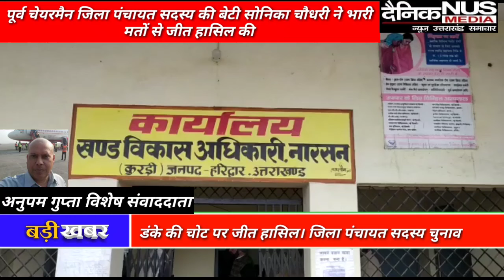मंगलोर नारसन ब्लॉक में जिला पंचायत सदस्य हेतु कोठवाल सीट वार्ड नंबर 35 सोनिका चौधरी जीती राजेंद्र चौ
टॉप - रुड़की

सलग -  डंके की चोट पर जीत हासिल।

एंकर - रुड़की के मंगलोर नारसन ब्लॉक में जिला पंचायत सदस्य हेतु कोठवाल सीट वार्ड नंबर 35 पर हाल ही में चुनाव कराए गए। जिसमें जिला पंचायत सदस्य जिसमें मुख्य रूप से 2 उम्मीदवारों में मुख्य रूप से चुनावी मैदान में रहे।
जी हां आपको बता दें कि मंगलोर के नारसन ब्लॉक में कोठवाल सीट जिला पंचायत सदस्य हेतु वार्ड नंबर 35 से हाल ही में चुनाव कराए गए। जिसमें जिला पंचायत सदस्य हेतु चार उम्मीदवार रहे वैसे तो यह चुनाव केवल एक औपचारिकता की क्योंकि चुनाव होने का मुख्य कारण जिला पंचायत सदस्य की सीट का खाली होना और जिला पंचायत अध्यक्ष को निष्कासित करने के कारण यह चुनाव कराया गया इस चुनाव में मुख्य रूप से गहमागहमी 2 उम्मीदवारों में रही जिसमें कोटवाल सीट वार्ड नंबर 35 पर पूर्व चेयरमैन जिला पंचायत सदस्य की बेटी सोनिका चौधरी ने भारी मतों से जीत हासिल की चुनाव में लगभग 9981 वोट पड़े जिसमें से भारी बहुमत वोतो से सोनिका चौधरी ने जीत हासिल की।

निष्कासित जिला पंचायत अध्यक्ष को आगामी चुनाव से पार्टी ने किसी कारण जिला पंचायत सदस्य और अध्यक्ष पद से निष्कासित कर दिया था जिसके चलते यह चुनाव प्रक्रिया दोबारा करना पडा।

इस बाबत जब चौधरी राजेंद्र सिंह से बात की तो उन्होंने बताया कि भारतीय जनता पार्टी ने बेईमानी के साथ जिला पंचायत अध्यक्ष की सीट को हथियाने के साथ साथ कोटवाल आलमपुर वार्ड नंबर 35 सीट को भी हथियाने की कोशिश की थी लेकिन जनता जनार्दन ने हमें जीता कर यह साबित कर दिया है की बीजेपी सरकार की मनमानी नहीं चलेगी।
क्षेत्र के पूर्व विधायक हरिदास ने बताया की जिला पंचायत अध्यक्ष सीट के चुनाव में कहीं ना कहीं बहुजन समाज पार्टी के किसी कार्यकर्ता का हाथ है मालूम चलने पर उस व्यक्ति के खिलाफ उचित कार्रवाई और पार्टी से निष्कासित किया जाएगा और आज जो यह सोनिका चौधरी की जीत हुई है उसने यह साबित कर दिया है कि क्षेत्र की जनता चौधरी राजेंद्र सिंह के साथ है और आने वाले समय में जिला पंचायत अध्यक्ष की सीट पर बहुजन समाज पार्टी का ही कब्जा होगा।

बाइट - राजेंद्र चौधरी (बसपा नेता)

बाइट - हरिदास (पूर्व विधायक झबरेड़ा)